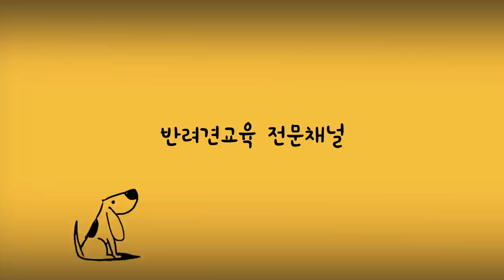은밀하고 수상한 강아지 마운팅! 그 진짜 이유?!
이번시간은 강아지 마운팅에 대해서 알아봤어요.
어느날 갑자기 붕가붕가하는 우리 강아지를 보고 많이 당황하셨죠?!
흔히들 성적행위라고 생각하시는 분들이 많으신데요.
과연?! 마운팅에 관한 모든 것! 지금 알려드려요.